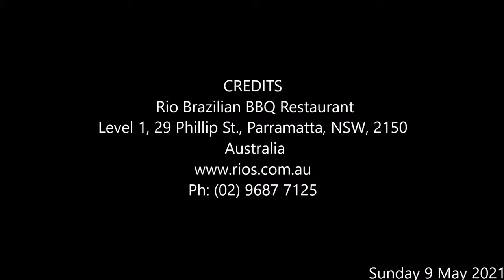RIO Brazilian Restaurant Parramatta